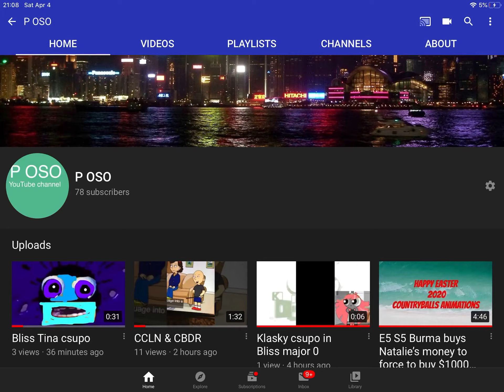My Poso channel Update 😃